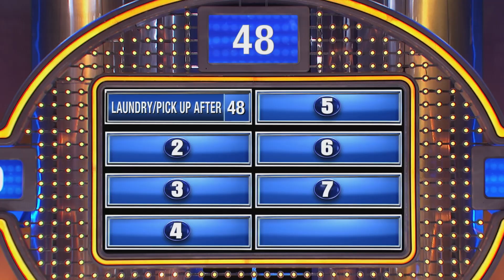I feel like my hubby's mommy when I do this...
We asked 100 married women... What do you do for your husband that makes you feel like his mommy?